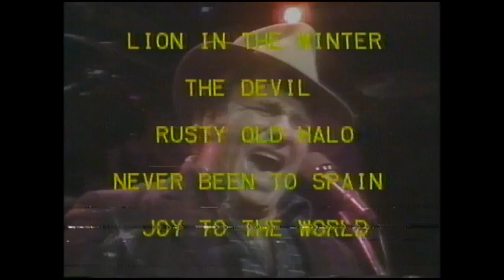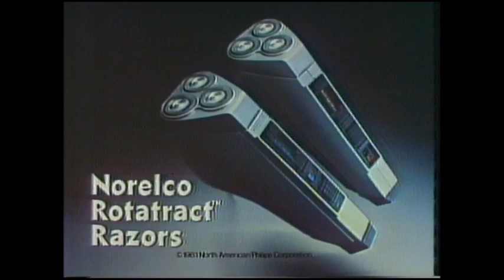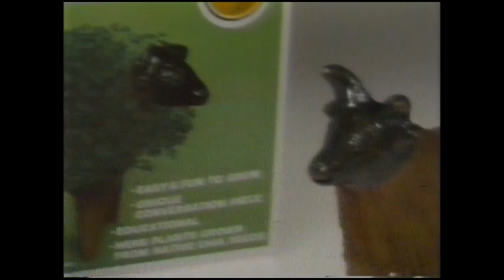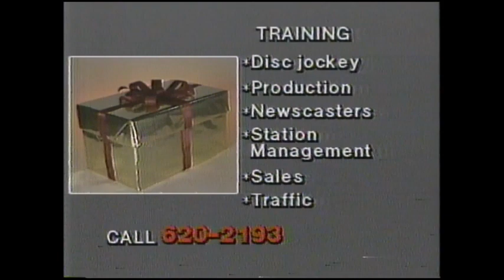NBC KGW Channel 8 Portland Promos, Bumpers & Commercials Dec. (1981) Pt. 1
There is some tracking issues the first couple of minutes but does clear up.